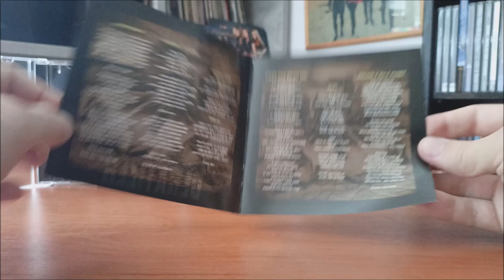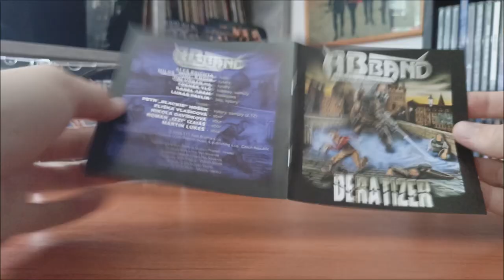CD / ABBand – Deratizer / 2009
Deváté album Československého zpěváka Aleše Brichty v podání :  Karel Adam, Lukáš Pavlík, Eliška Vašicová, Martin Lukeš, Nikola Davídková, Petr „Blackie" Hošek, Jiří Urban Ml., Miloš „Mini“ Knopp, Zdeněk Vlč, Aleš Brichta